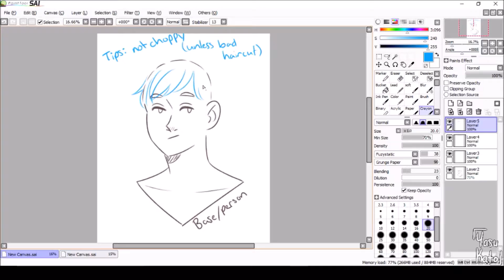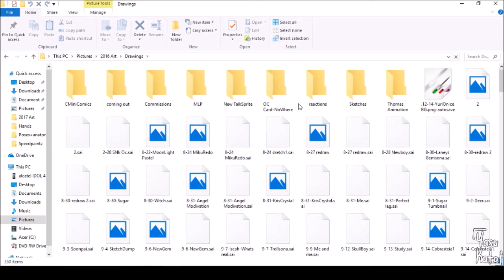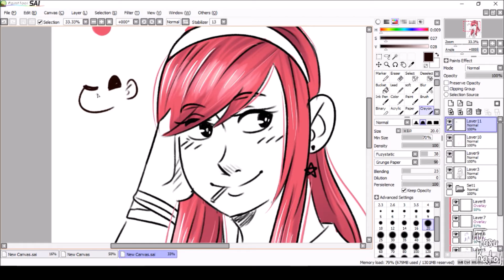Tutorial: Hair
Drawing hair is like drawing water: it flows

Programs used:
-OBS